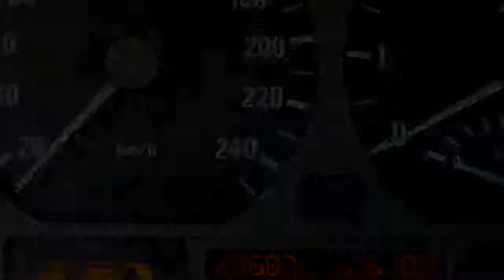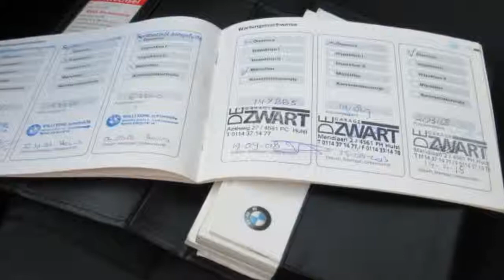BMW 3 Serie 316i 316i Executive